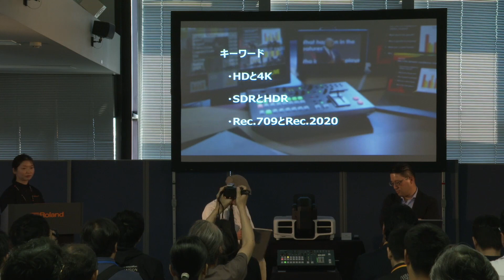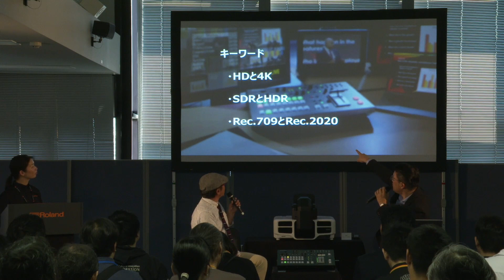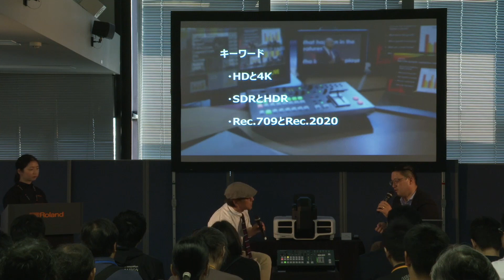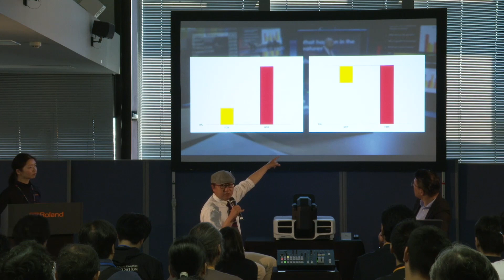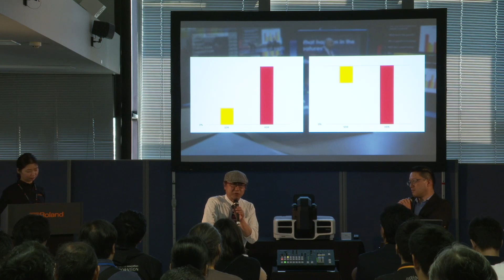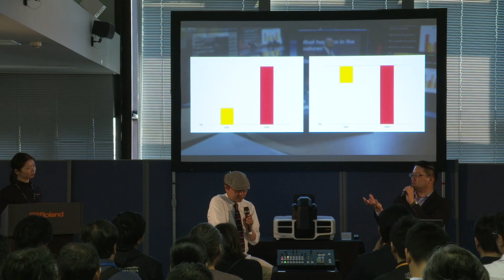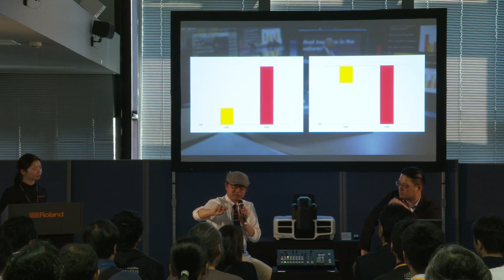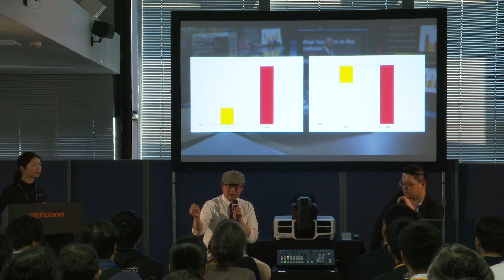V-600UHD 技術セミナー（２）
HDR の特性を知る
 - HDR と SDR、Rec.2020 と Rec.709 について -